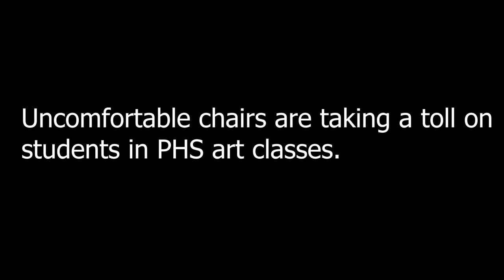Parkway High School Chair Campaign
Art Students Spend 90 Minutes a Day On Uncomfortable Stools!
Help me give my students a comfortable chair to create art in each day!

My classroom is in need of a functionality upgrade! The number one key to student success is student engagement. There is currently a very uncomfortable seating situation that is preventing my students from fully focusing and engaging in class. My art classroom has these amazing drafting tables! They have a large surface area for student work and are taller than normal student work. However, the chairs that I have for these tables are very uncomfortable science lab stools. The students are constantly adjusting themselves, standing up instead of sitting, and asking for a different chair. This is a disruption to their student engagement and those around them are often distracted as well.